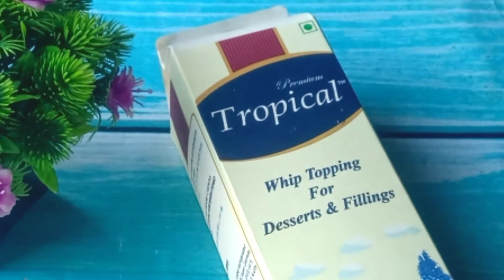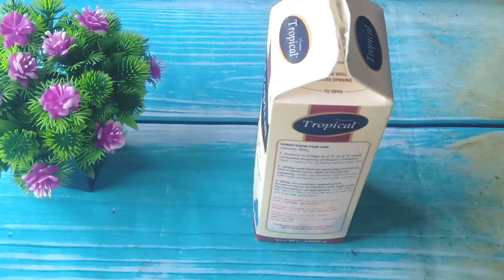গরমে এই ক্রিম দিয়ে কাজ করতে কোন রকম অসুবিধা হয় না। একদমই গলে যায় না একদম স্টিফ থাকে। ট্রপিকেল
গরমে এই ক্রিম দিয়ে কাজ করতে কোন রকম অসুবিধা হয় না। একদমই গলে যায় না একদম স্টিফ থাকে। ট্রপিকেল হুইপড ক্রিম রেসিপি।

এই ক্রিমটি আপনারা ১৮০-২২০ টাকার মধ্যে যেকোনো মুদি শপে বা গুলশান ডিসিসি মার্কেটে পেয়ে যাবেন।

২৫০ গ্রাম হুইপড ক্রিম
2 চা চামচ আইসিং সুগার
1 চা চামচ অরেঞ্জ ইমালসন